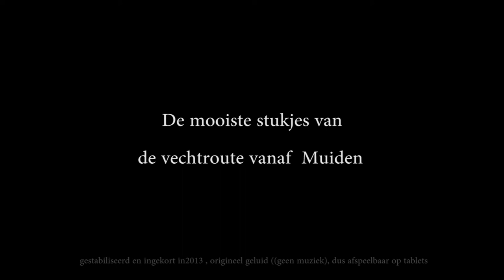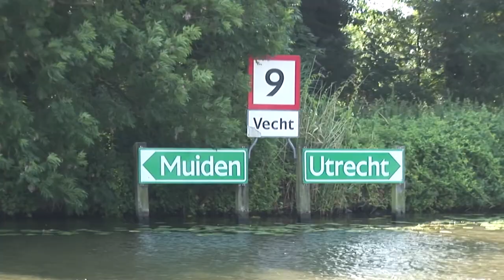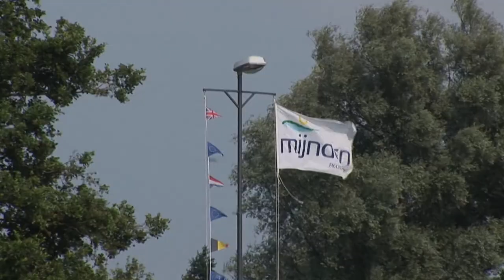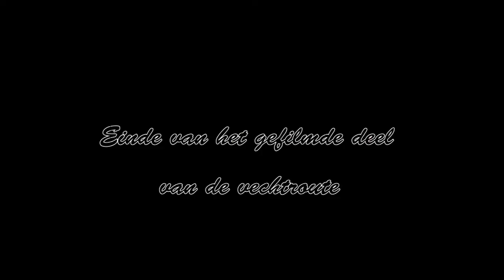Samenvatting vechtroute - origineel geluid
Van deze mooi tocht langs de vecht heb ik nu nog eens een verbeterde versie geplaatst.
Zonder muziek, met het originele geluid. Zodat hij ook op andere media dan alleen een PC
kan worden bekeken.